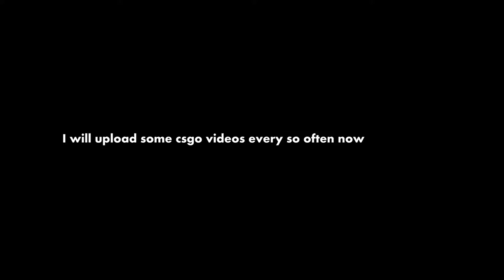ETF2L - Season 8 - Mid Pyro Frag Movie + Update